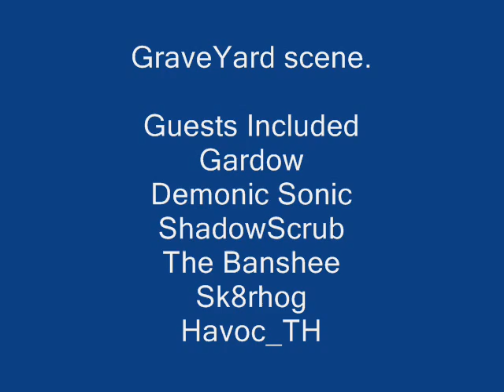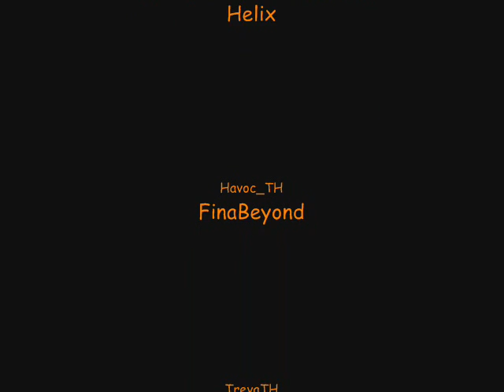Halloween Party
Time to celebrate Halloween over at FM and MFS.